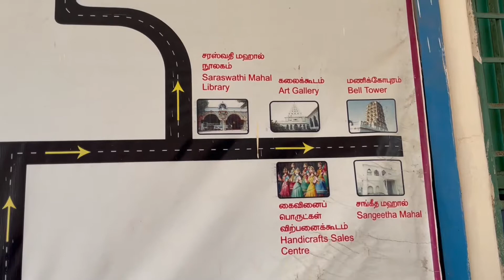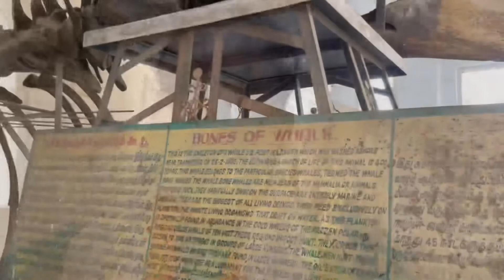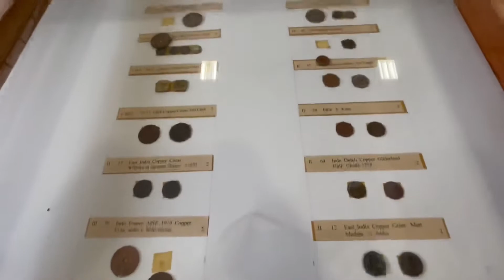TIRUPATHI - TAMIL NADU YATRA | Day 10 Part 2 | Thanjavur Maratha Palace |Telugu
Music copyright @ Royality free music and NCS